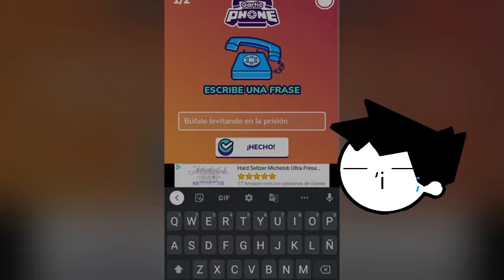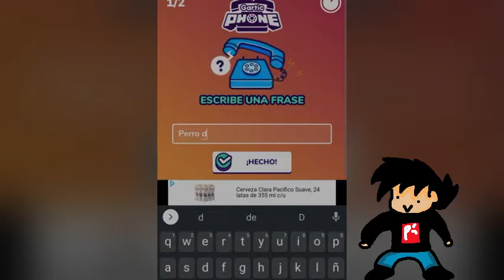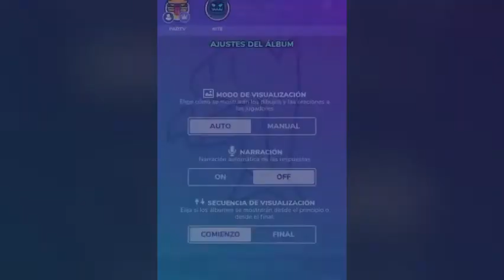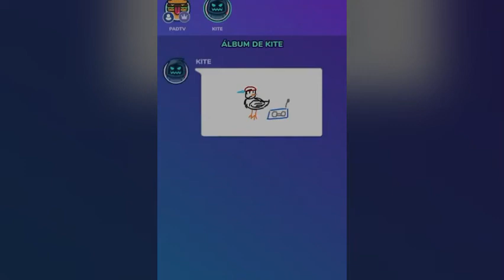UNO VS UNO en Gartic Phone || ft. @itsamekite2457 | PadtvShow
Padtv se enfrenta a Kite para saber quien entiende mejor los dibujos del otro en un UNO VS UNO en Gartic Phone.
___________________Redes de Invitados___________________
___________________Música utilizada en el video en orden___________________
*Blitz It! (Chip Damage) Remix - Vetrom (Splatoon2) -INTRO V4-
*Creative Exercise - Hirokazu Tanaka, Ryoji Yoshitomi & Kazumi Totaka (Mario Paint)
*Horrorland - Hironao Yamamoto, Shohei Bando & Kazuhiko Sawaguchi (Mario Party 2)
*Whisper's Theme - Kenichiro Saigo & Tomoki Kikuya (Yo-kai Watch)
*Sand Canyon 1 -
©Nintendo · 1997 (Kirby's Dreamland 3)
*Specialist - ©Atlus · 2008 (Persona 4) -ENDING-
También ve las fotos chulis de Pinterest:
No hago nada ahí así que ni me sigas xd

hola.